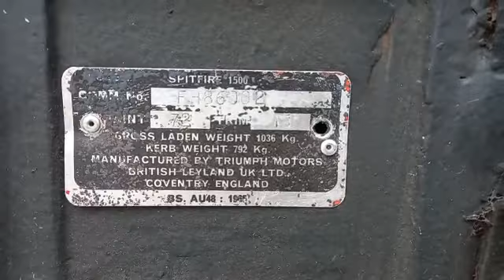1977 TRIUMPH SPITFIRE 1500 | MATHEWSONS CLASSIC CARS | 9 & 10 JUNE 2023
1977 TRIUMPH SPITFIRE 1500 | MATHEWSONS CLASSIC CARS | 9 & 10 JUNE 2023